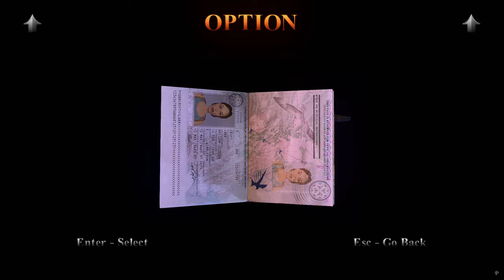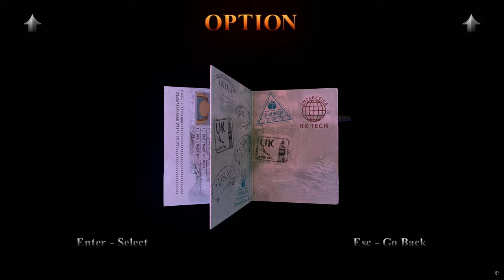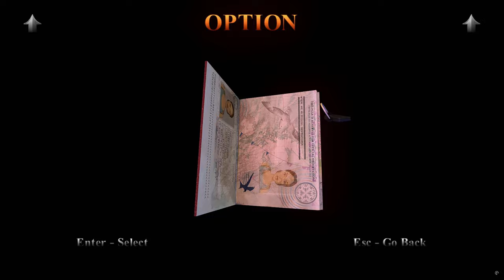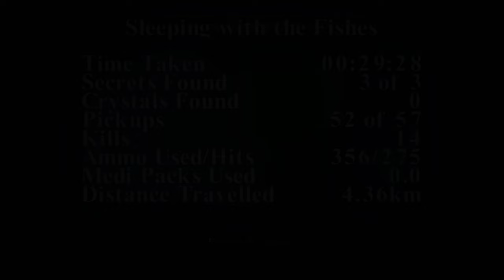Tomb Raider 3 Remastered: Adventures of Lara Croft-Part 9 (Lost Artifact: England & The Chunnel)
Welcome to Tomb Raider 1-3 Remastered: TR3 Adventures of Lara Croft (Complete Walkthrough).
Motherboard: ASUSTeK COMPUTER INC. PRIME H310M-K R2.0 (LGA1151)
GPU: Nvidia Geforce GTX 1050 Ti 4GB Gigabyte
CPU: Intel Core i5 9400F @ 2.90GHz
RAM: 32GB Kingston Fury 2666Mhz

Spoiler-free Synopsis: The Lost Artifact  continues where Tomb Raider III  left off. Immediately following the mad Dr. Willard's demise, Lara Croft discovers his billfold. Inside is a cryptic telegram urging him to return to Scotland immediately to take delivery of a fifth meteorite artifact. Lara sets out to retrieve the stone, rumored to be the legendary Hand of Rathmore, following a trail that takes her from Willard's subterranean laboratory to the Paris Catacombs...for a hazardous reunion.

Key Features

Here's link to download mod:
Tomb Raider - The Last Revelation - Shotgun & Micro Uzis by DarkLegendAoD